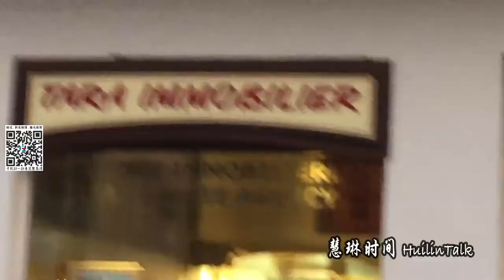【慧琳时间】第181集 法国小镇霞慕尼 Chamonix-Mont-Blanc